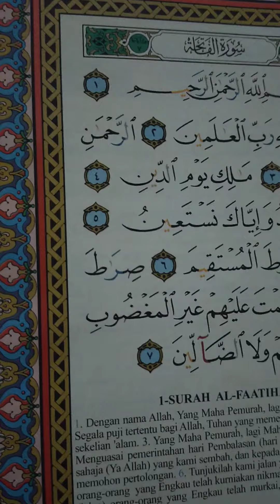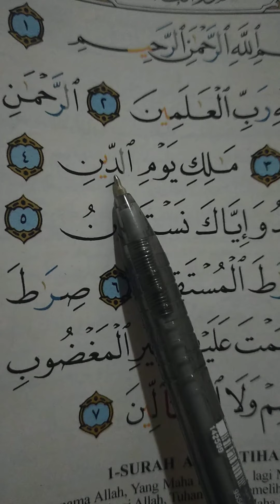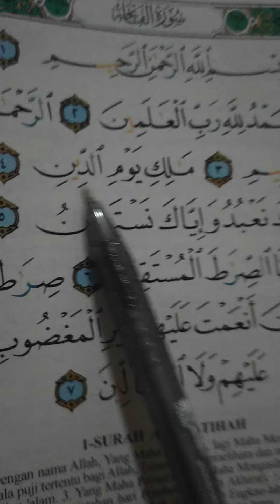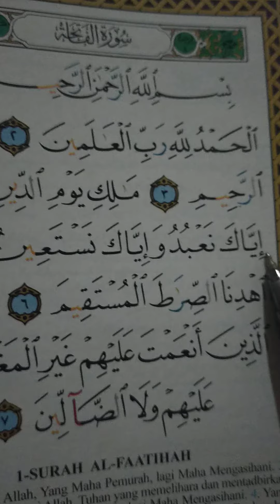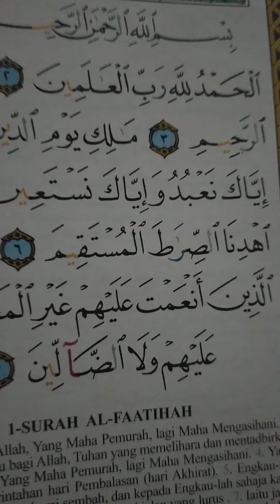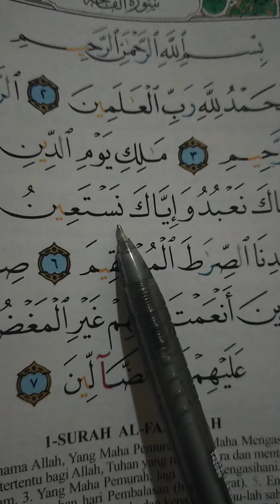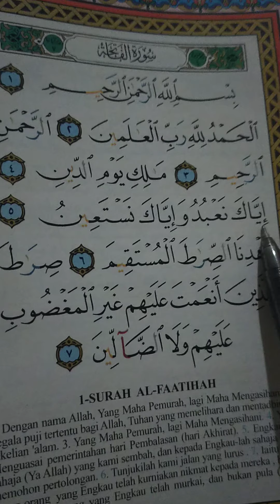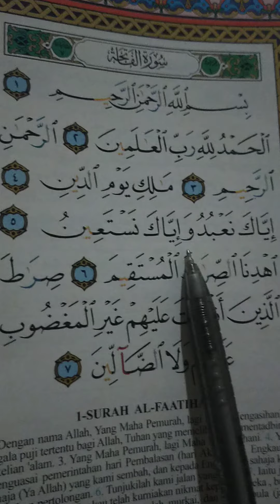Tahsinul Qiro'ah Surah Al-Fatihah episod 3 (4 & 5)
Teruskan istiqomah dalam memperelok mutu ibadah seharian kita.